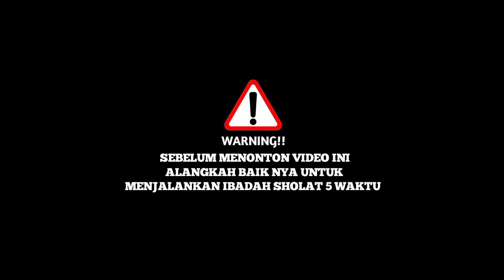[ MOMENT SERU!! ] DUET BARENG BABY BOSS FEAT KIDS PANDA 😱 HUNTING BUS DI KM 19 || FULL BASURI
assalamualaikum kali ini saya akan berkesempatan hunting bus di rest area tol km 19, di hari sabtu pagi pada tanggal 02 November 2024 disini banyak bus akap dan pariwisata ya gaess.

Mohon Maaf Jika Video nya dan Suara Saya Agak Kurang Jelas ya teman-teman 🙏🙏😁